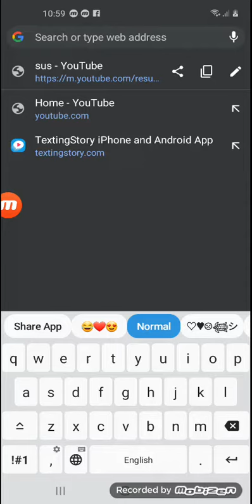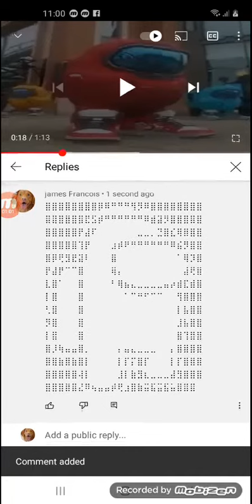how to be sussy